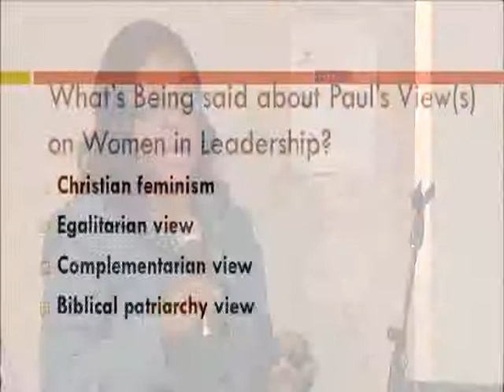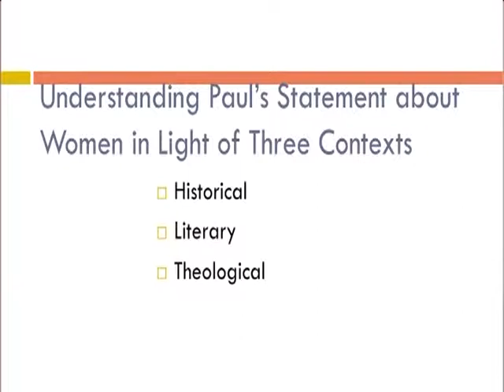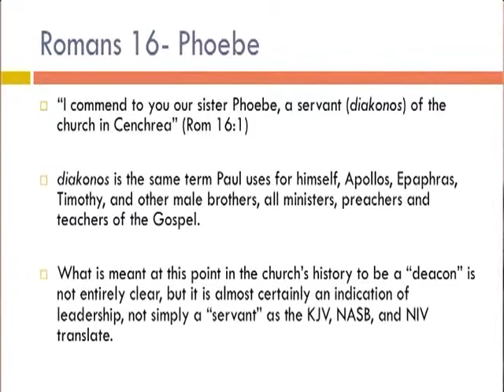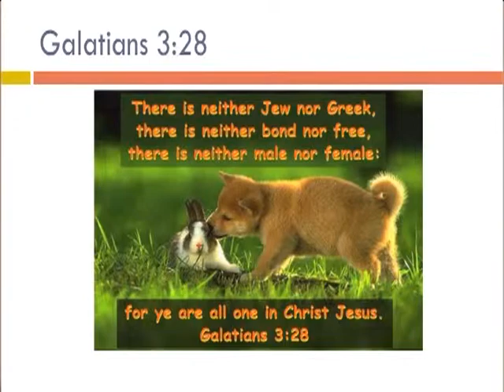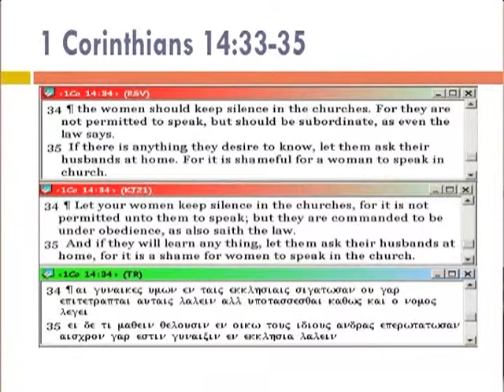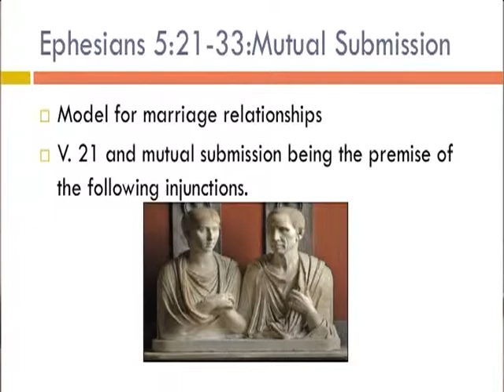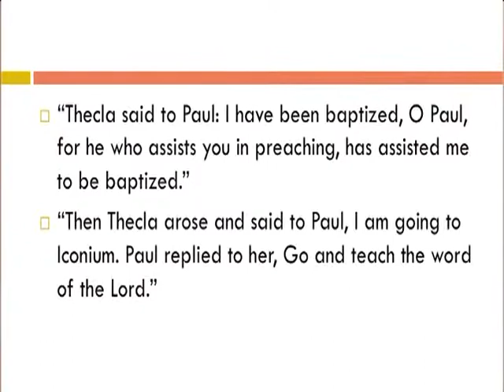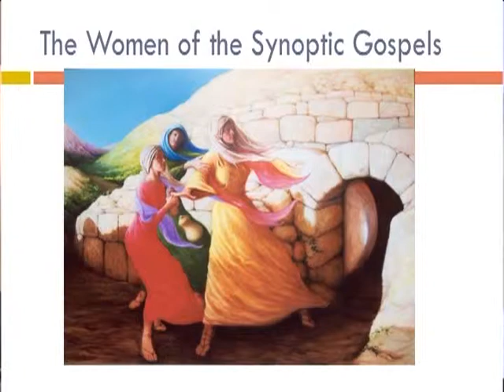The Apostle Paul's View of Women in Ministry ~ Alice Yafeh-Deigh, Ph.D. (Faith Matters)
Is Paul's view of women's role in the church consistent?  The issue of women serving in church leadership remains a hot issue today. Does Paul restrict women to particular roles, or promote total equality of men and women?

Alice Yafeh-Deigh, Ph.D. from Azusa Pacific University's Graduate School of Theology unpacks this highly sensitive, abused, and misunderstood topic of women in the church to show us that Paul's view of women is not consistent but is contextual.

Faith Matters 2011-12 Series | Lecture #4 | March 1, 2012